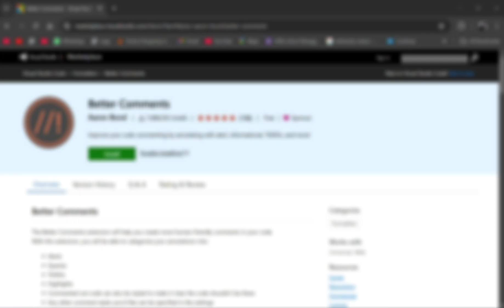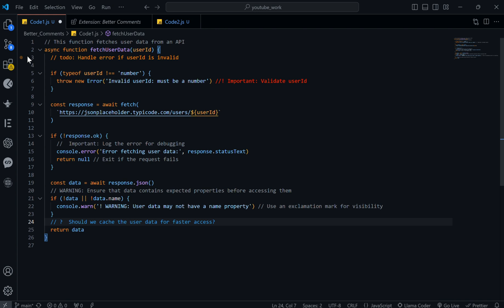Better Comments VS Code Extension | Beginner Tutorial | Octtoppus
Say goodbye to cluttered code comments! You can organise your code comments like a pro with the Better Comments extension in Visual Studio Code. Whether you need to mark TODOs, highlight important notes, ask questions, or flag outdated code, Better Comments has you covered with a simple colour-coded system. This makes navigating, understanding, and collaborating easier on any project. Watch this video to learn how to set it up and customize it to fit your workflow!